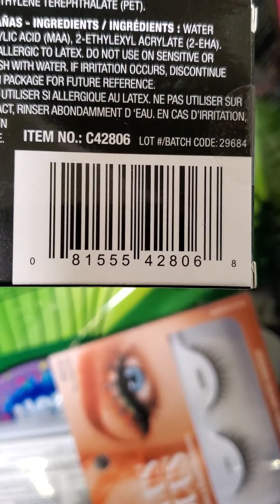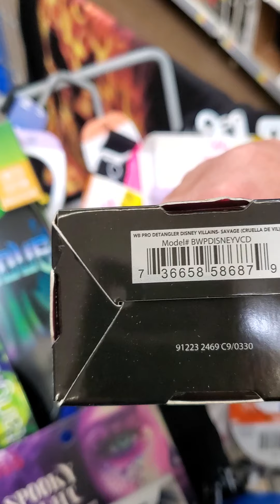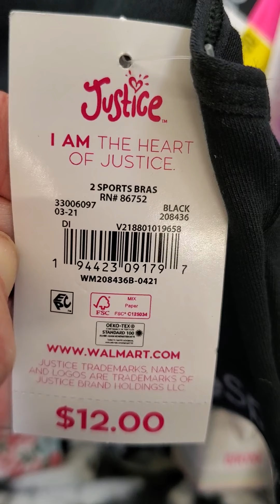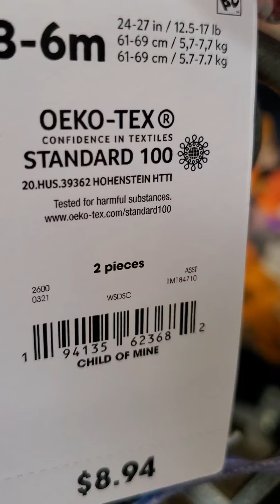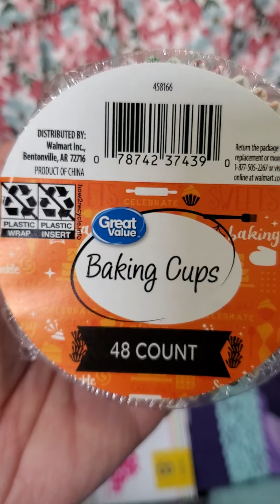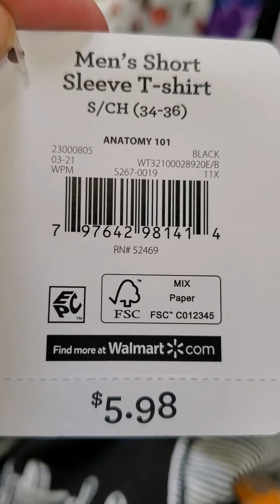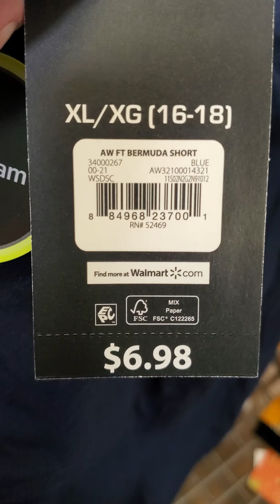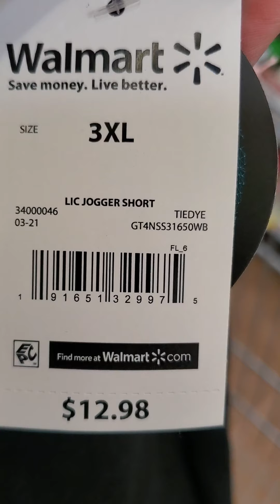walmart hidden clearance 38 cent eye lashes.